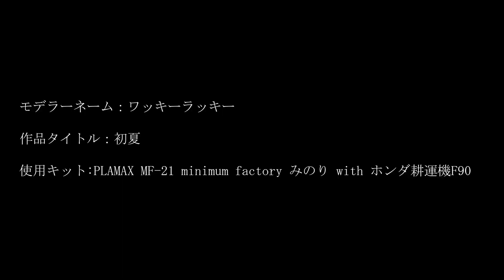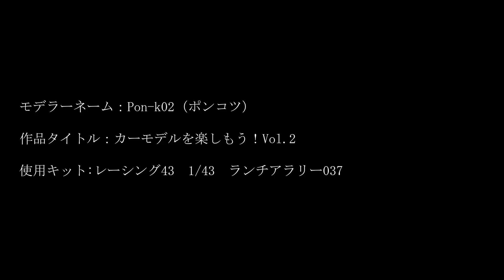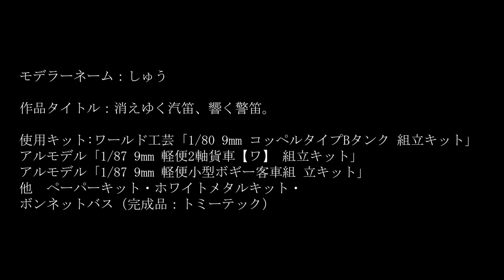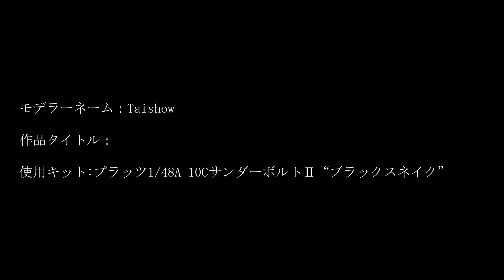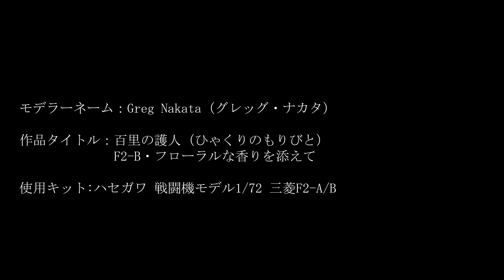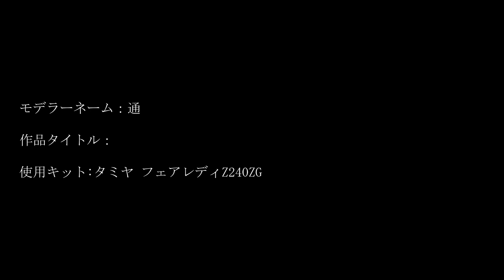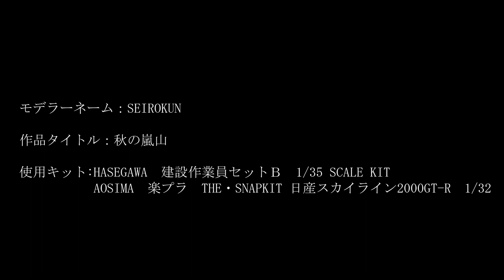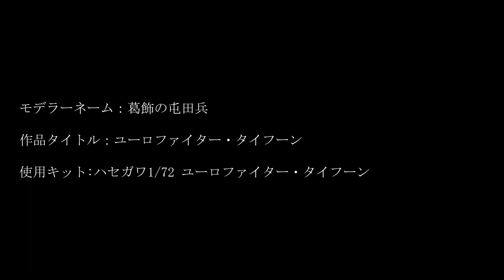スケールモデル祭り2022作品紹介⑥エントリー№150～179 【みんなで作ろうプラモデル】2023年1月22日スケモ祭おひろめ放送予定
スケールモデル祭り2022にエントリーしてくださいましたみなさまの作品をご紹介します。2023年1月22日にYouTubeLIVEにておひろめ放送も予定しております。
今回ご紹介する作品はエントリー№150～179です。

エントリー作品の作品写真・製作コメントなどの詳細は、ニコニコチャンネルのブロマガにてご紹介しています。動画でのご紹介と合わせてぜひご覧ください。

00:04 150ナムベル
00:42 151ワッキーラッキー
01:25 152トシ彦
01:58 153リビング
02:41 154レオ
03:19 155みスター
04:02 156おゝい粗茶
04:40 157昻ko-
05:23 158Pon-k02（ポンコツ）
06:06 159AM
06:39 160メガレン
07:13 161ナナジン
07:46 162tako-yama
08:29 163しゅう
09:12 164キムラ製作所
09:45 165SAWATO(さわと)
10:18 166しらさかしょーた
10:46 167すみちー
11:14 168Taishow
11:47 169よっしい
12:30 170デブロック
13:13 171Greg Nakata（グレッグ・ナカタ）
13:56 172ゴマ入りこしあん（略してゴシあん）
14:39 173通
15:12 174すずた
15:55 175くね
16:38 176雑食モデラー
17:21 177SEIROKUN
18:04 178cyune(シュン)
18:47 179葛飾の屯田兵

ニコニコ生放送で毎月（不定期）配信中の ゆるっと ホビー系情報番組「TOYラジ」！
プラモデルを中心に、フィギュア、鉄道模型、トイガン、ラジコンetc… ホビー関連のイベントレポートなど、模型＆ホビーの話題を幅広くお届けいたします。

2020年からはYouTubeLive「ひとりTOYラジ」も不定期で行っています。ガンプラ、ヘキサギア、30MM、スケールモデル、いろいろなジャンルのプラモデルの組み立てやプラモにまつわるトークなどを配信しています。

【番組MC】
オオゴシトモエ
長徳佳崇

番組ではみなさまからのお便りを募集しています。
下記アドレスまでお送りください！

＊＊＊関連ページ＊＊＊
「TOYラジ」 ニコニコ生放送チャンネルページ

「TOYラジ」グッズ（Tシャツほか）SUZURIにて販売中です。

番組MC オオゴシトモエ ホームページ